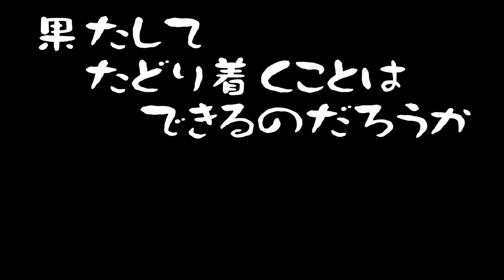天空魔城で迷子になる勇者【ドラゴンクエストXI 過ぎ去りし時を求めて S】Part 47